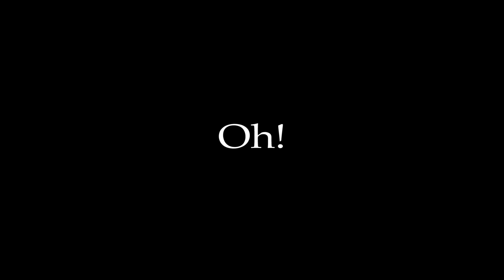Let's Play Dark Souls 2? - Maybe? I guess? Or not?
(My microphone during this session was really dang bad!!! I'm sorry!!)